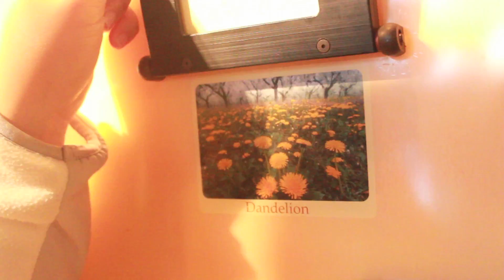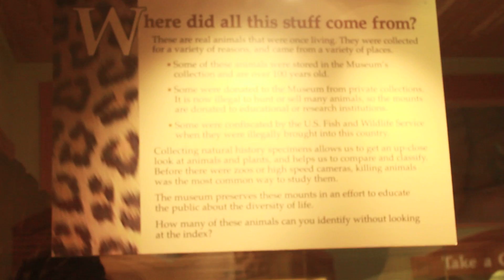เฮ-เซ-งง Episode 16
ตอน Science Park Starring Boatie